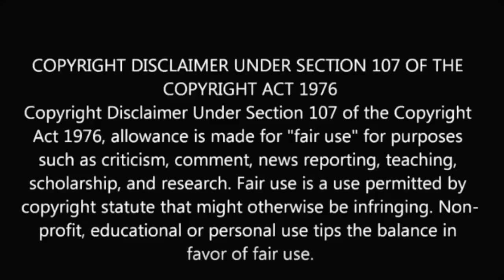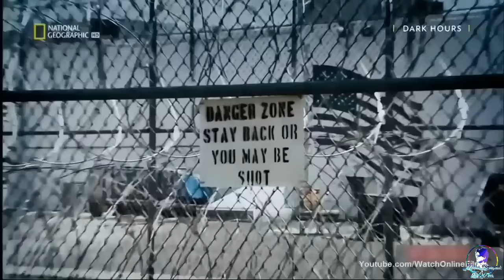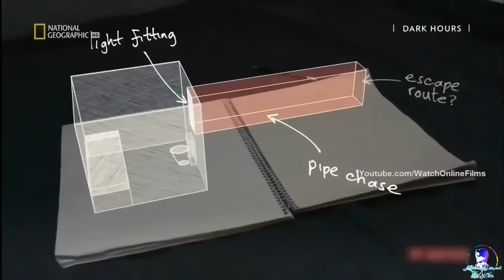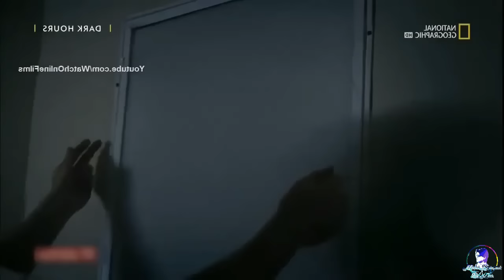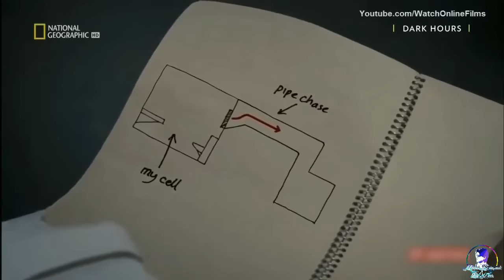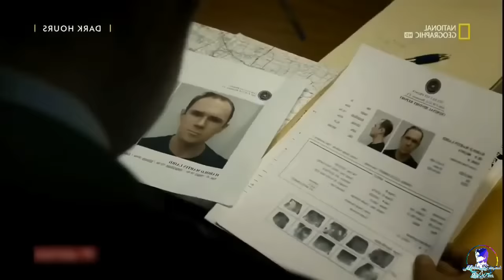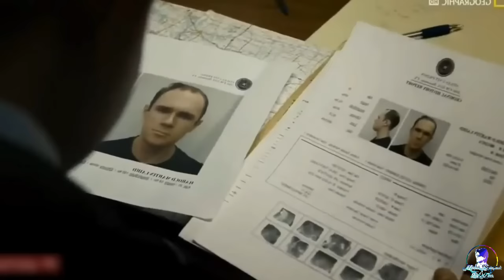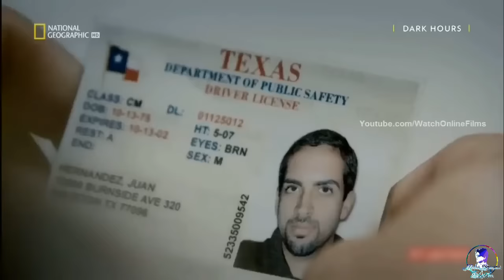True Story Of A Man Escaped From US Texas Maximum Security Jail | True Story Of Prison Break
A Mr. Fix It inmate's life is threatened by a white supremacist gang in Texas, so he must escape from maximum security before they kill him.

Thanks!!

full movies

hollywood movies

hindi movies

movie explained

movie hindi

hollywood movies

hollywood

movies 2021

fight scene

full movies

hollywood horror movie explained in hindi 2021

hollywood explained in hindi movie